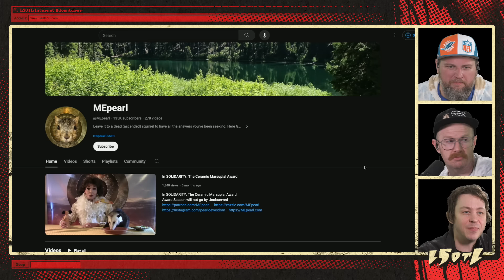Last Stream on The Left /// January 23rd, 2024 - Things Bird Luger Would Like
Ed uses his HAMDATE to pay tribute a departed friend on the 5th anniversary of his passing. And to also play unrelated peepee and slapping videos.